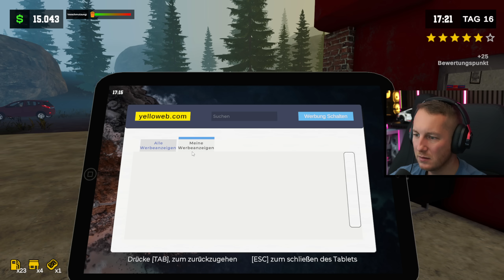Ich kaufe eine neue WERKSTATT und WASCHANLAGE für die TANKSTELLE #10 - Pumping Simulator 2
Wir investieren an allen Ecken im Pumping Simulator 2. In dieser Folge bauen wir eine Solaranlage auf das Tankstellendach und kaufen erstmals einen BMW E30 beim Händler